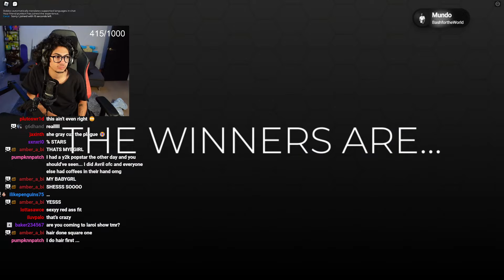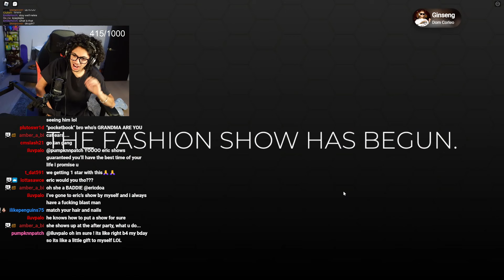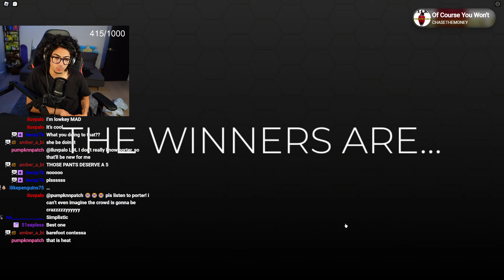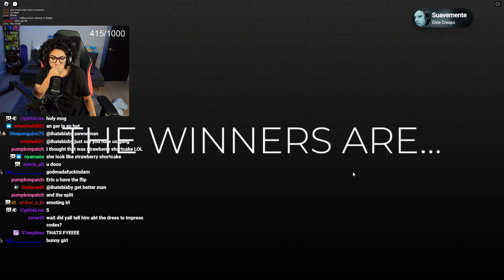ERICDOA PLAYS DRESS TO IMPRESS!